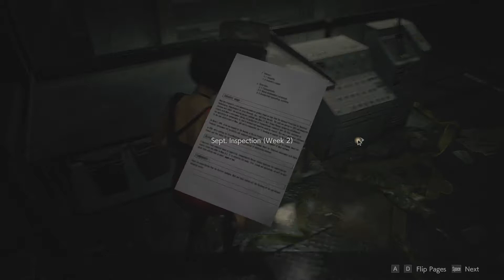Nem tudok már játszani sem | Resident Evil 2 Remake - Végigjátszás Leon A 10#